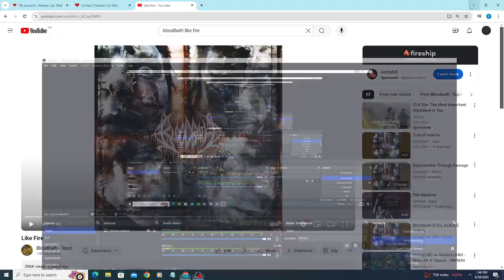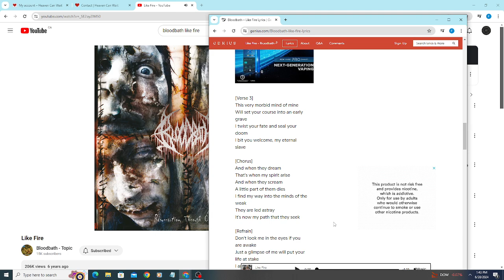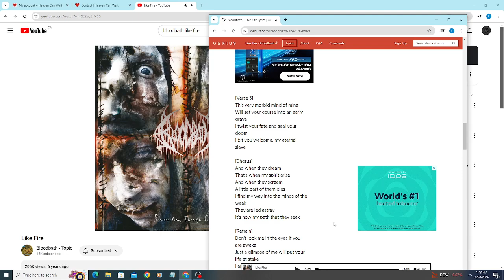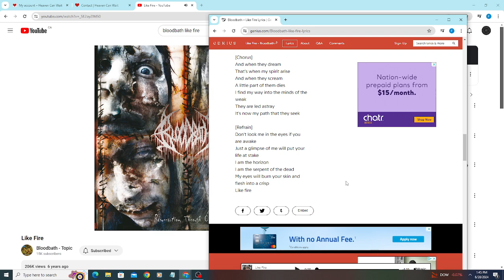like fire (VOCAL COVER)